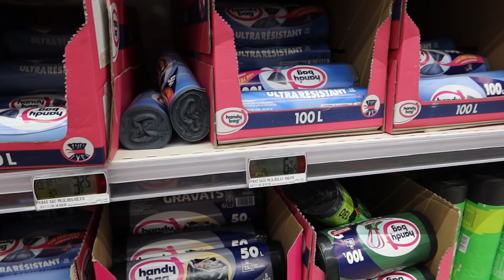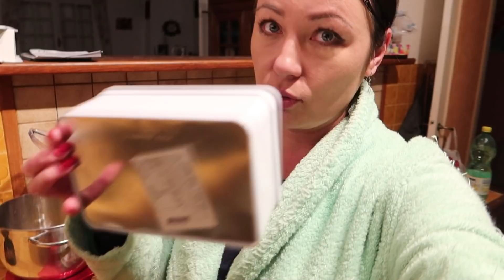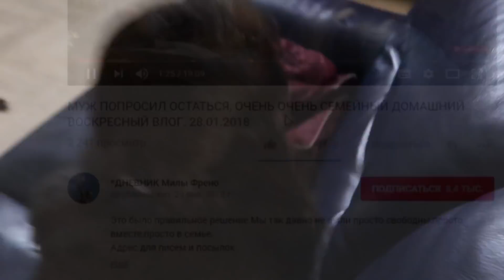ПОТРАТИЛА ЗАРПЛАТУ за два дня. Спасибо зрителям, что не купила ту тестомесилку из LIDL VLOG#1508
Ежедневные семейные  видеовлоги из Франции

VLOG#1508